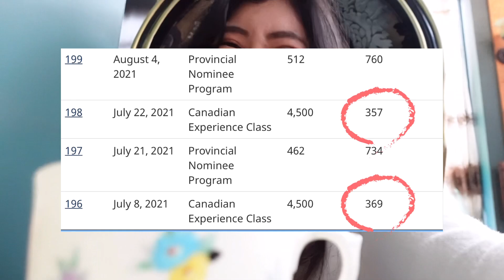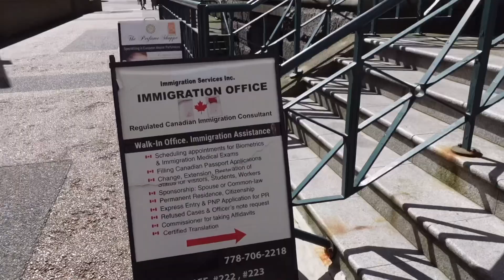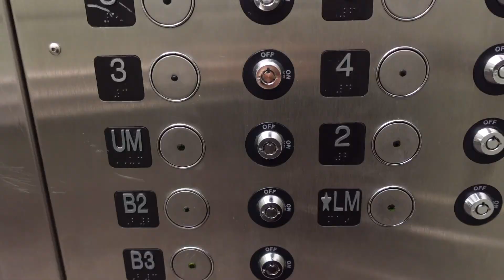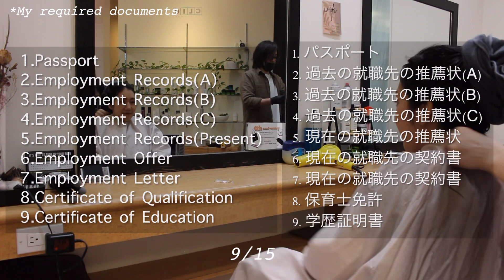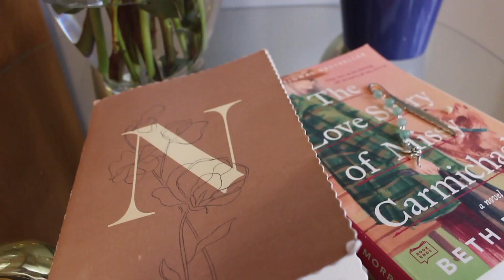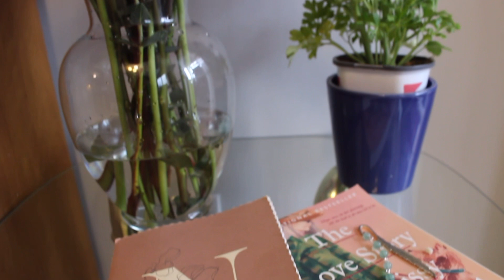(日本語)カナダ永住権 | エクスプレスエントリー | 自己申請で取得した保育士のお話[vlog#38]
こんにちは、なつみ先生です。本日の動画は私の「カナダ永住権取得」のお話『海外保育士が自己申請して4か月で永住権取得』!！
※免責事項:私はプロの移民コンサルタントでも弁護士でもありません、あくまでも自分の経験をシェアしていることをご理解ください。個々で条件や過去の経験等も異なるでしょうし、参考程度にご覧いただければ幸いです。
ただ、この動画が皆さまの永住権取得準備や知識に役立っのであればとても嬉しいです。検討をお祈りしています☺

0:15 La Petite Cullere
         -Why I applied / CEC / my mistake
3:33 Sinclair Centre
         -PNP / my challenge / CELPIP
6:23 CuE Hair Salon
         -Invitation to Apply / Supporting Documents / Applied Open Work Permit
9:44 Home
         -Confirmed PR / PR Card

海外旅行や日本の写真、YouTubeの動画のお知らせが主な投稿内容です。良かったらそちらのフォローもよろしくお願いします😊

Hello, friends! Here I would like to announce that I received my Canadian PR :)!! So hear me out my story of how I get my PR applied by myself as a daycare teacher within 4 months.
But hopefully sharing this video might help you for your PR preparation, or gaining your knowledge about PR! Wish you all the best for your PR :)!

Please follow me there as well if you like travel pictures and Japanese culture. Plus, I will notify my YouTube videos upload too.